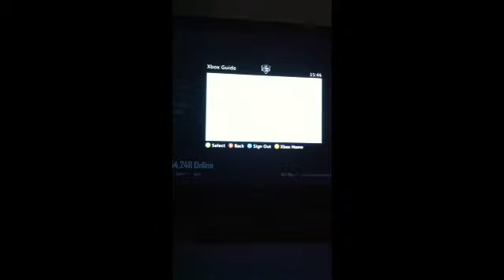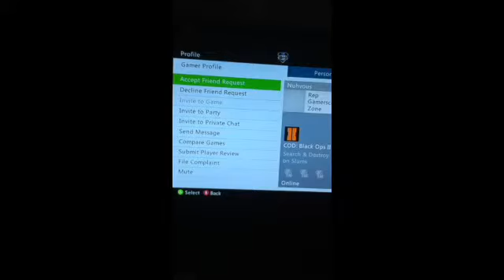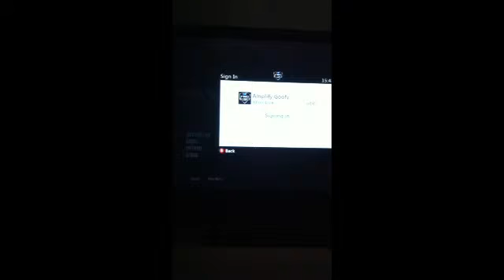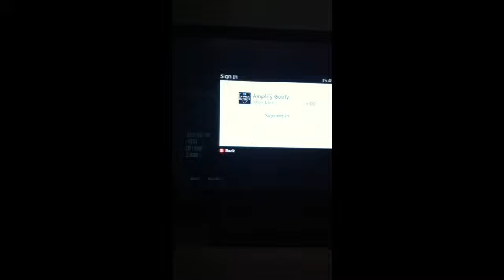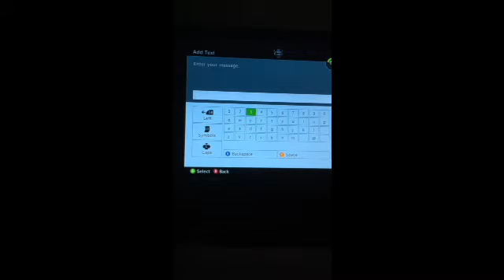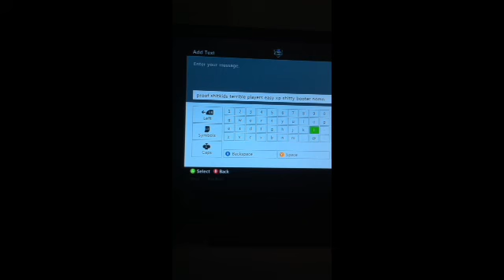I just got booted in dubs proof against projaay and nuhvous